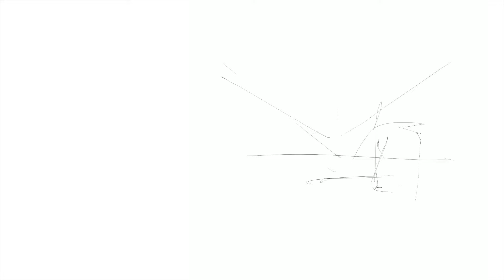Architectural speed sketching and design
This is how I use my ipad pro and procreate for architectural design. Architectural sketching not only one of my favourite type of drawing. As an architect and designer I often use this kind of digital art to design buildings.
In this timelaps video I want to show you how sketching helps me to create beautiful houses and beautiful illustrations.

Follow us and you`ll see many interesting drawings and techniques.
You`ll see how easily create a funny characters and beautiful drawings